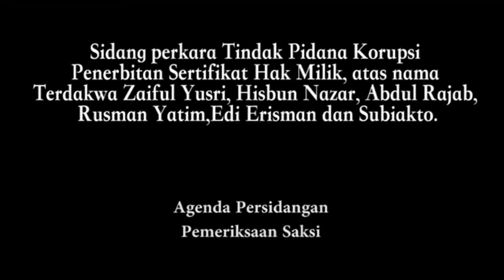Supendi: Ada hutan KPHP seluas 40 Ribu Ha di Desa Kepau Jaya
PN Pekanbaru, 23 November 2017- Pengadilan Negeri Pekanbaru, dalam sidang Tindak Pidana Korupsi atas nama Zaiful Yusri, Subiakto, Hisbun Nazar, Abdul Rajab Nainggolan, Rusman Yatim dan Edi Risman . Dibuka untuk Umum pada pukul 11.07 WIB . Pada Persidangan yang beragendakan Pemeriksaan Saksi ini, Jaksa Penuntut Umum hanya menghadirkan 1 orang Saksi dari 4 orang saksi yang telah dipanggil. Saksi tersebut adalah Supendi.
Supendi diperiksa didepan persidangan kurang lebih selama 50 Menit. Dan setelah Saksi Supendi Diperiksa, Sidang ditunda pada hari Rabu, 29 November 2017 dengan Agenda yang sama yaitu Pemeriksaan Saksi Fakta dari Jaksa Penuntut Umum.

-HabibRCT